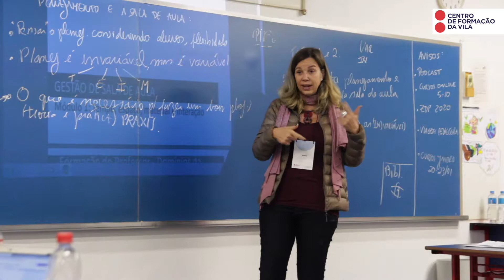(In) variáveis didáticas: tempo, espaço, material, interação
Narrativas visuais, escrita de nomes, literatura, brincadeiras foram alguns dos temas estudados no sábado dia 28 de setembro, no evento de cursos do Centro de Formação. Tivemos participantes não só de São Paulo, como também de outras cidades e estados.  Assista aos vídeos e sinta um pouco do clima de aprendizagem e trocas de experiências.